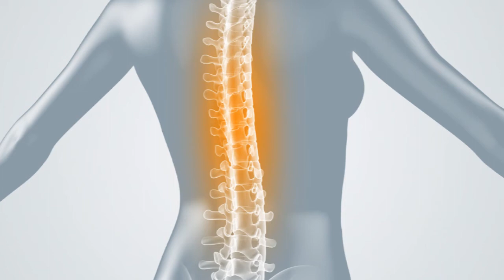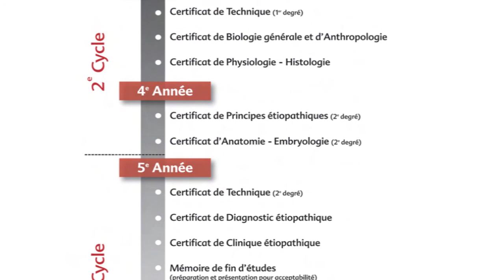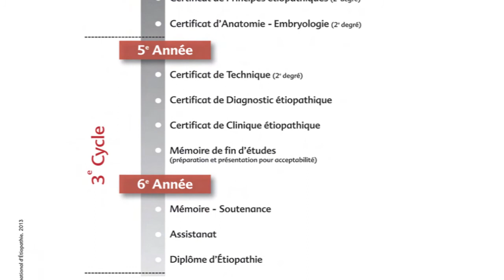Libre échange : Comment se soigner autrement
Il existe d'autres piste pour se soigner qu'avec des médicaments.